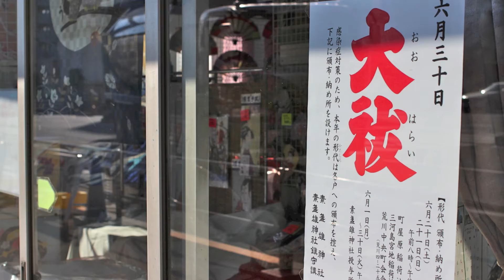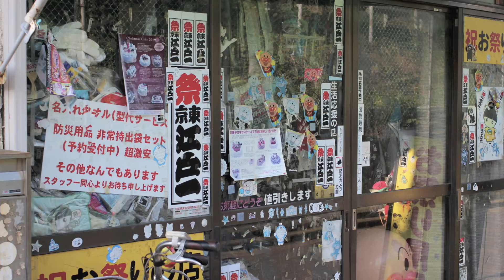三ノ輪橋 南千住五丁目